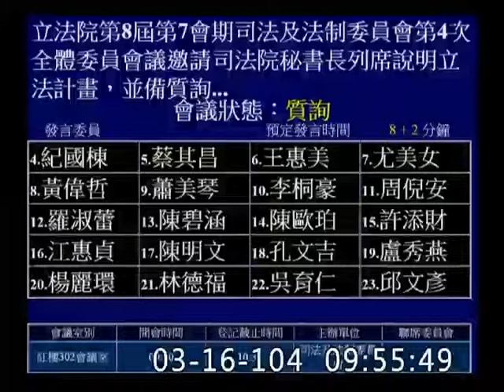紀國棟-委員會質詢-20150316_jx23585858